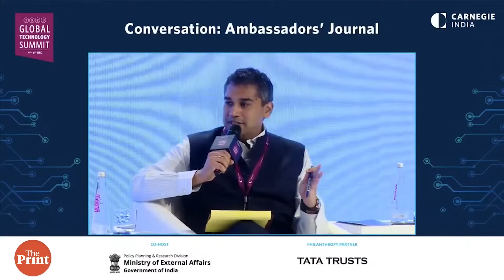'India-US relations not an alliance, but ambition — A force of good for the world' : US ambassador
Speaking at the Carnegie Global Tech Summit, US Ambassador to India Eric Garcetti said that the India-US relationship is not based solely on China, but is an alliance that is 'a force of good for the world'. He added that there was 'a pcy' between the two countries where both need to figure where the relationship is going. Garcetti was in conversation with Harsh Vardhan Shringla, Chief Coordinator, India’s G20 Presidency.